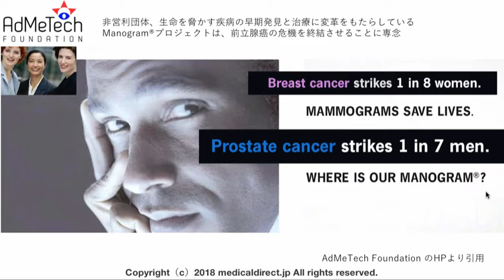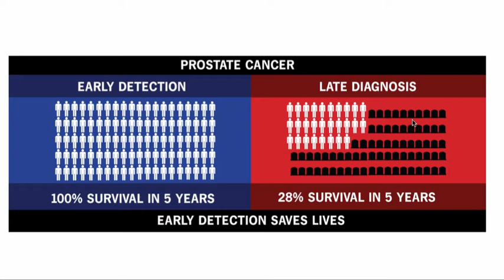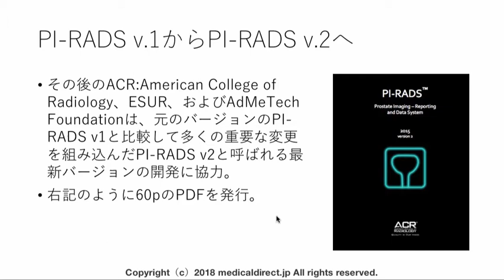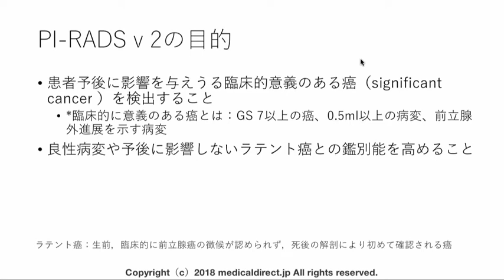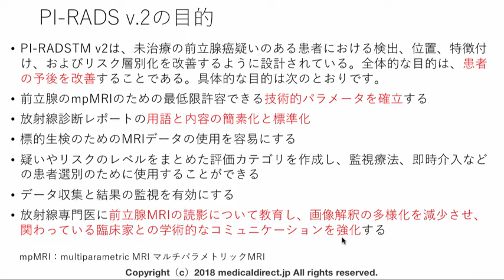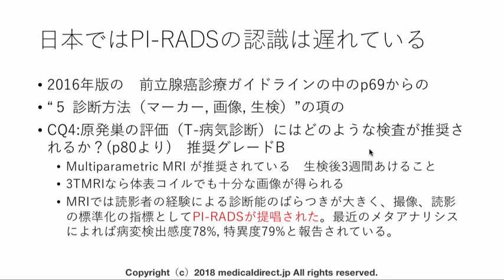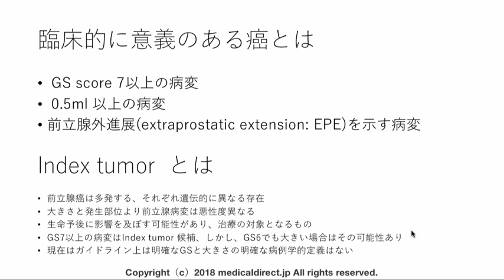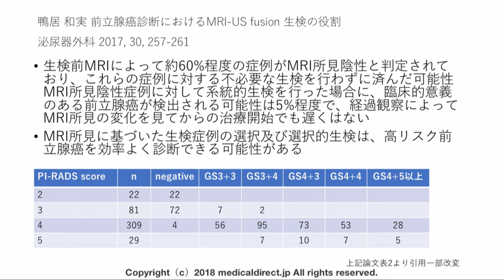PIRADビデオ1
PI-RADとは？成り立ちから用語説明初歩から